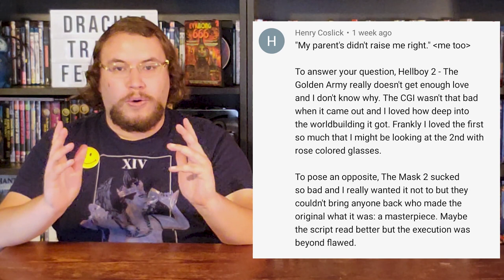Matt Presents Dracula's Daughter, Dracula: Prince of Darkness, The Legend of the 7 Golden Vampires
This week Matt presents: The grandmother of all lesbian vampires, cursed lineages, sacrifices to Christopher Lee, East meets West vampire hunting, kung-fu zombies, and Chinese Dracula